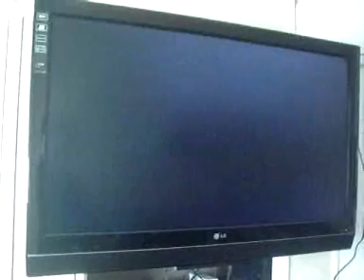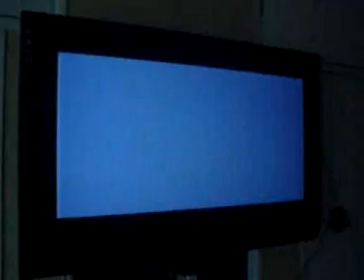Seag Saturn Mod 50/60HZ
Mod switch for saturn to run at either 50 or 60HZ,you will notice that 60HZ will run the saturn at full screen at a bit smother than 50HZ..full credit to the mod guide @ mmmonkey.co.uk/